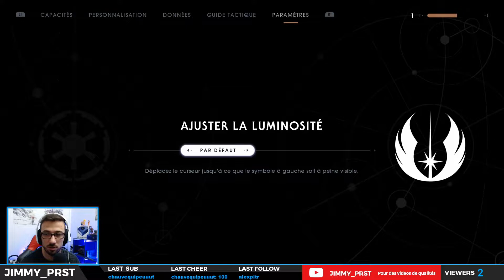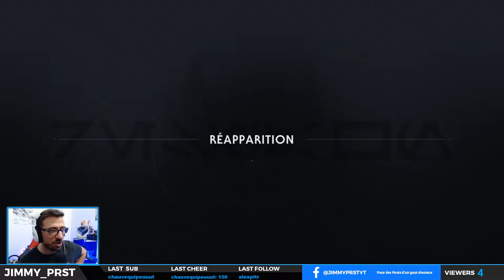STAR WARS FALLEN ORDER I Merrin de Dathomir I LET'S PLAY #16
Une aventure galactique nous attend.
Entre Fails, rage et drôlerie, Star Wars jedi Fallen Order s'annonce particulièrement prenant !

|| PARTENAIRE ||

|| MA LIGUE ||

|| PRST MOTORSPORT ||

|| RÈGLES ||

|| FAQs ||

- j'enregistre avec un Avermedia Game Capture II
- Micro Auna-900B
- Volant thrustmaster T300Rs GT Edition
- Console : Ps4 Pro
- Casque : Turtle Beach PX22/ Anua 900B

|| CONTACT & PARTENARIAT ||